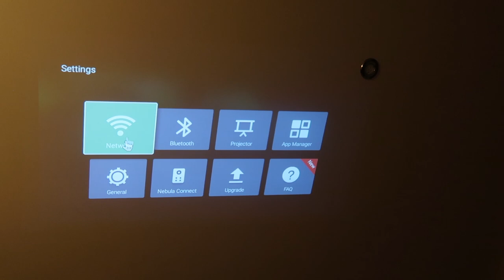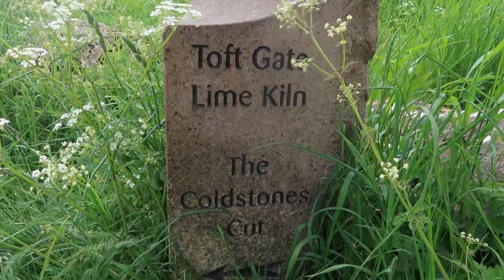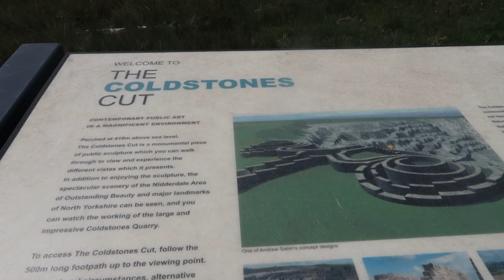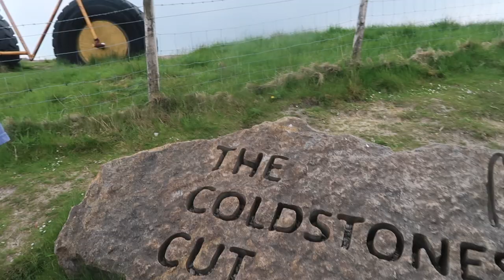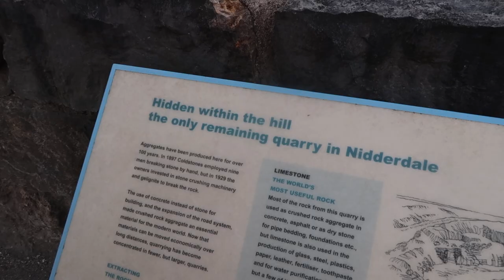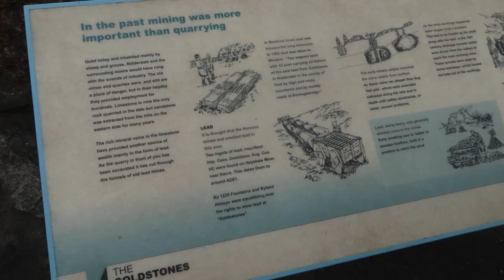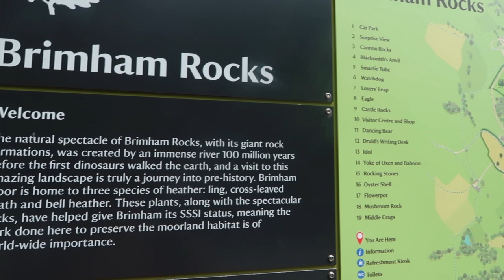UK Staycation with Kids Vlog | Yorkshire Dales |The Happy Life Diaries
UK Staycation with Kids | Yorkshire Dales |The Happy Life Diaries
This week we are finally heading away for a little staycation. Our first stop was the beautiful Nidderdale area in the Yorkshire Dales. We ended up visiting Coldstones Cut and Brimham Rocks - both fantastic days out that I'd highly recommend. I've linked the websites if you fancy more info below

If you purchase a product or service with the links I provide I may receive a small commisison. There is no additional charge to you. Thank you for supporting my channel so I can continue to provide you with free content.